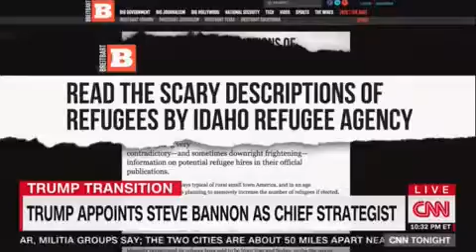Zionist Organization of America Official Defends Bannon: ‘Painful’ to See Attacks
CNN’s Don Lemon invited Liz Berney from the Zionist Organization of America on tonight to defend former Breitbart head Steve Bannon from accusations of anti-Semitism.

She said that Bannon personally took action after learning about anti-Semitic protests at CUNY and said, “It’s very painful to see somebody smeared who doesn’t deserve it.”

Lemon asked if anything about Bannon and Breitbart’s alt-right connection bothers her. She said that the piece Breitbart did on the alt-right was just a “piece of reporting” and said that he ran anything from everybody.

She told Lemon that “controversy sells.”
Lemon wondered if that’s adequate when Bannon himself said Breitbart is a platform for the alt-right.

Watch above, via CNN.